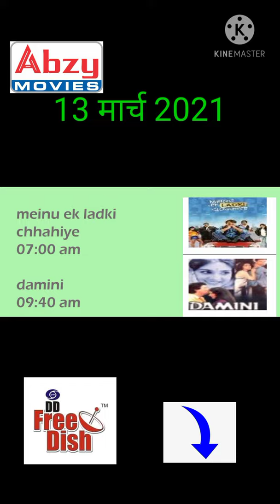DD free dish �sony wah# ABZY MOVIES 13 मार्च 2021 schedule# हिंदी फिल्मो dd free dish#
आपको डी डी फ्री डिश   signal
सेटिंग नहीं हो रहा है ,No सिग्नल आ रहा है तो ये विडीओ देख के सिग्नल सेट करे ।